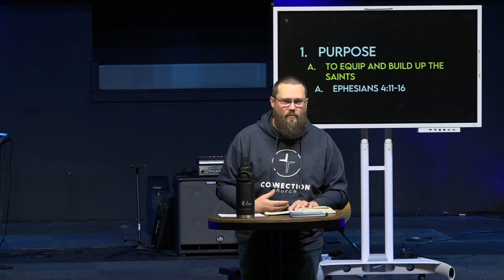Vision: Connecting the 120 (Church Plant)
As we continue to grow our church plant it is important to focus on the congregation of believers that we will be impacting. Listen in as pastor Brian shares the importance of connecting the 120 (the congregation) so that it can be effective in reaching the community for Christ.